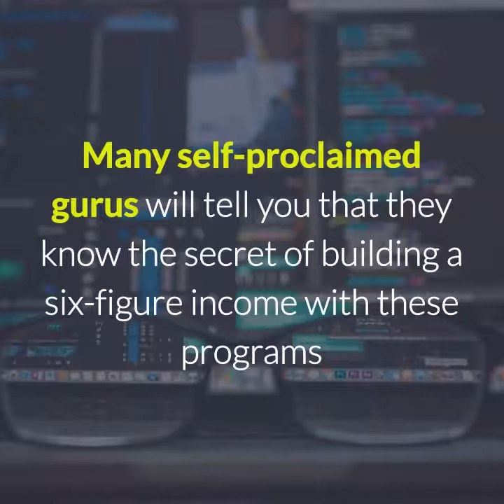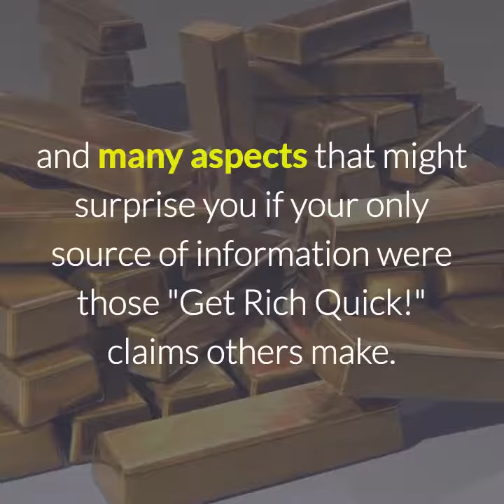Does Affiliate marketingWork In 2017 |Access 7 Training Videos How to Make Money Online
Free Video Series from this secure site.
In this video we ask if Affiliate marketing works in 2017 and give you access to a Free 7 video training series produced by my mentor Stuart Ross and the Six Figure Mentors.

xxxxxxxxxxxxxxxxxxxxxxxxxxxxxxxxxxxxxxxxxxxxxxxxxxxxxxxxxxxxxxx

Nick Wood
Video Marketing and Social Media Expert
Does Affiliate Marketing Work in 2017
The internet is awash with claims from people living the laptop lifestyle thanks to affiliate marketing but, does it work in 2017.  I believe that it is possible but not without time and effort being put in. Don’t believe the “Get Rich Quick” promises. You need a quality product accompanied by proven training and access to a mentoring program to get your mind set right. "

When you ask yourself does affiliate marketing work 2017, there are two main things you need to know to find the answer. Everyone interested in starting their own business in this way must know what is affiliate marketing and how does it work and answer the question, can you making money affiliate marketing.

Many self-proclaimed gurus will tell you that  they know the secret of building a six-figure income with these programs and claim you can work on a tropical beach or while driving around in your expensive Italian sports car. The truth touches on these types of lifestyles, but reality focuses on building a strong secondary or primary income from home.

Does Affiliate Marketing Work 2017?

The simple answer to "Does affiliate marketing work 2017?" is "Yes!" The concept of selling goods for other companies has been around for centuries and will not disappear anytime soon. Expectations must be realistic, however. Building a website, pasting on some affiliate products, and waiting will not make you a $10,000 each month income.

Before you begin to dream, you need to learn what is affiliate marketing and how does it work. The process has hidden complexities and many aspects that might surprise you if your only source of information were those "Get Rich Quick!" claims others make.

To get access to the free training by my mentor Stuart Ross